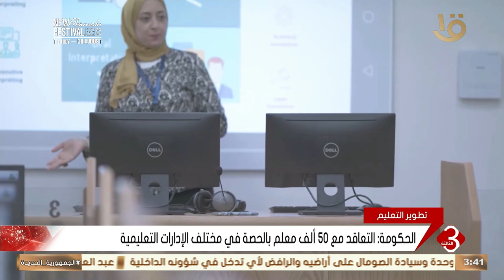الحكومة تستهدف تطوير قطاع التعليم من خلال بناء وتصميم مناهج حديثة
الحكومة تستهدف تطوير قطاع التعليم من خلال بناء وتصميم مناهج حديثة#نشرة_الثالثة